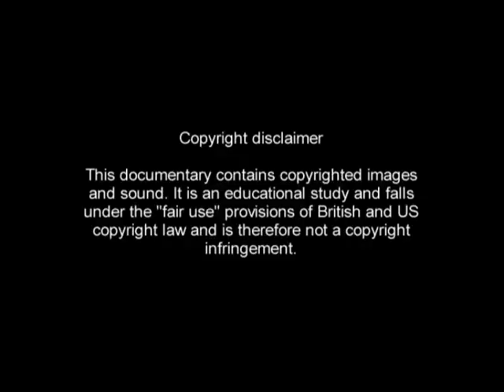A CLOCKWORK ORANGE film analysis THE LUDOVICO LIE pt 2/2 by Rob Ager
UPDATE 2017 RE: ADDITIONAL CONTENT. I have almost ten hours worth of unlisted Youtube videos that can only be viewed via their links on my website (those videos don’t appear publicly on my channel or in Youtube searches, but are still to free to watch). I no longer sell DVD sets, instead I sell digital downloads on my site – quicker and cheaper (dozens of hours worth of extra content, the bulk of my work).
Would the Ludovico Technique actually work? This detailed study of A Clockwork Orange concludes that not only would it not work, but that Kubrick's film veers away from the novel with a variety of subtle clues that reveal Alex is faking his Ludovico responses throughout the story. Written and narrated by Rob Ager.